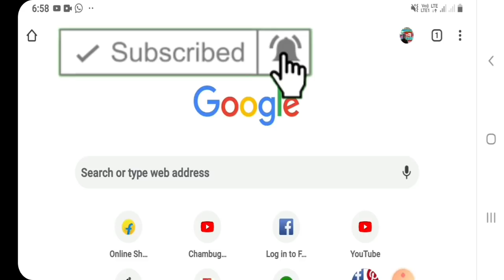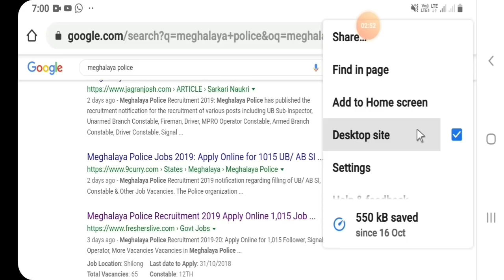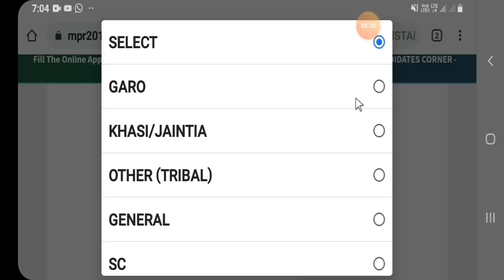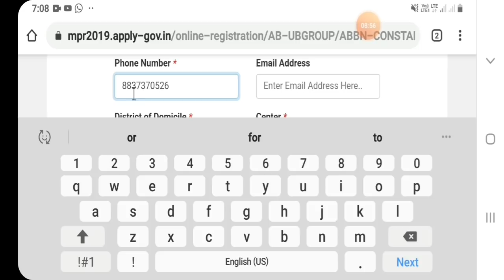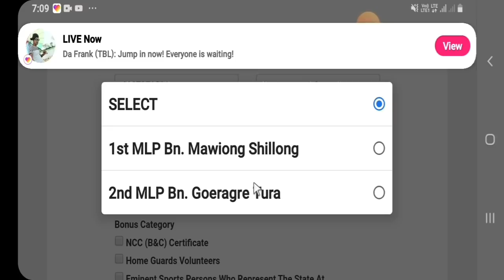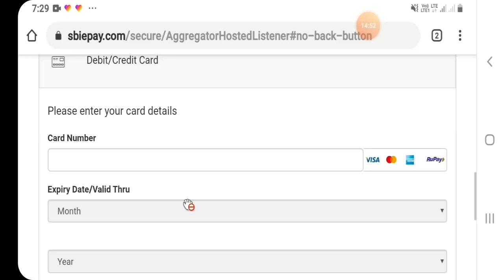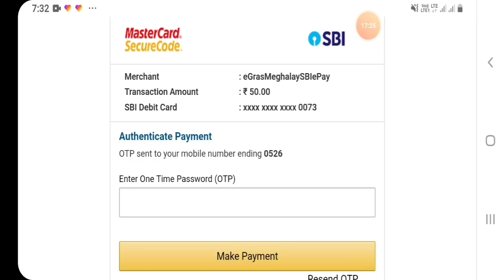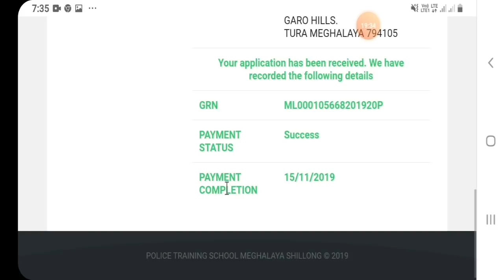Maikai Meghalaya police-na online Register ka•gen ?Part 1. Garo video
Online applications form .

Masijaode Comments kae singatbo.

namnikode Like kaatbo.